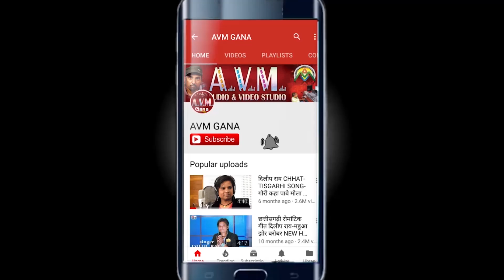Chhotelal Sahu | Champa Nishad | Cg Song | Maya Ke Jadu | New Chhattisgarhi Gana 2022 | AVM STUDIO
Chhotelal Sahu | Champa Nishad | Cg Song | Maya Ke Jadu | New Chhattisgarhi Gana 2022 | AVM STUDIO RAIPUR

Album -
Song   - Maya Ke Jadu
Singer - Chhotelal Sahu, Champa Nishad
Lyrics -   Kailsh Mandale